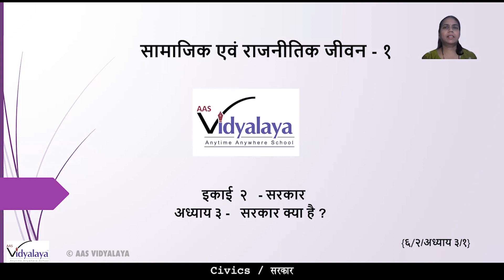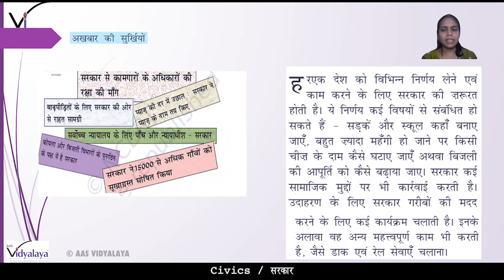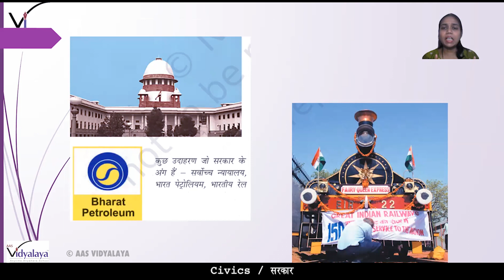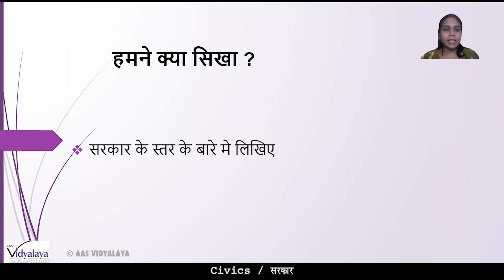NCRT Class 6 Civics C2 Adhaya 3 S1 - सरकार - सरकार क्या है ?